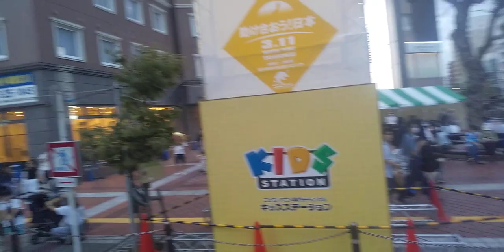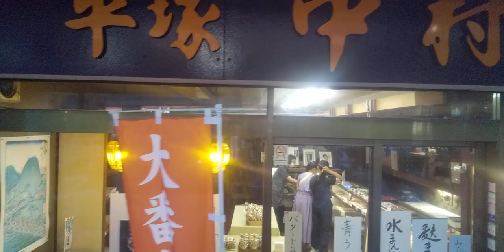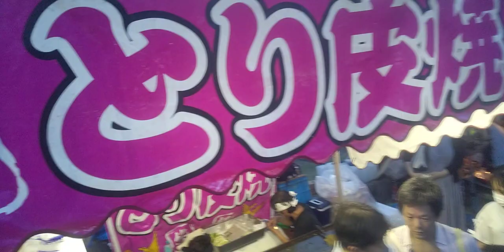湘南ひらつか七夕まつり20230707夕方 を歩いてみた230707 182706